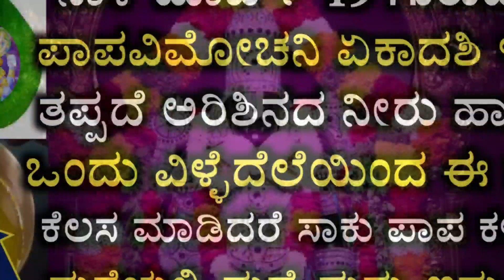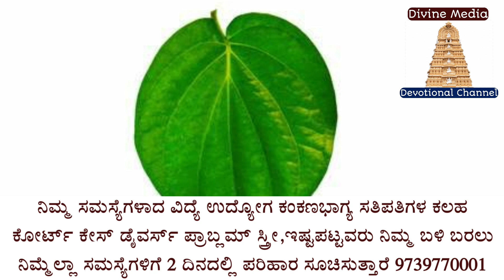ನಾಳೆ ಪಾಪವಿಮೋಚನಿ ಏಕಾದಶಿ ಇದೆ ತಪ್ಪದೆ ವಿಳ್ಳೆದೆಲೆಯಿಂದ ಈ ಕೆಲಸ ಮಾಡಿ ಮನೆಯಲ್ಲಿ ದುಡ್ಡೆ ದುಡ್ಡು || Ekadashi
Ekadashi special

Divine media devotional channel